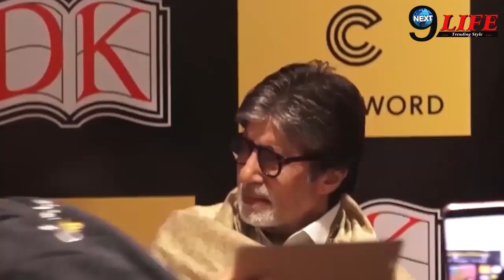बच्चन परिवार में मचा बड़ा बवाल, अमिताभ ने किया बेटे अभिषेक को जायदाद से बेदखल..